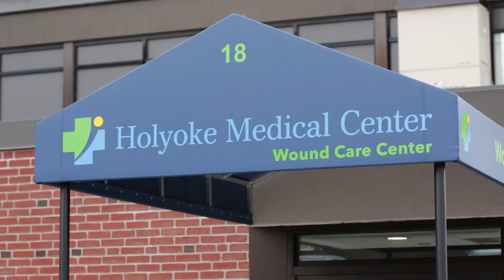Wound Care 30 2 8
Another spot for Erbach / HMC, directed by Don Kilcoyne.